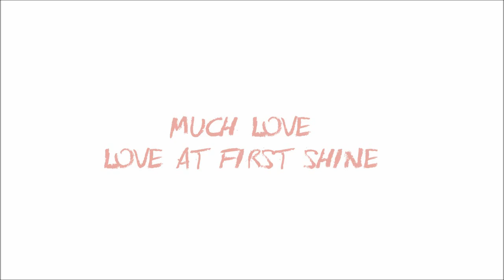Makeup For Hooded Eye - Trang Điểm Cho Mí Lót [Loveat1stshine]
Hãy xem chế độ HD nhé :)

Hãy nhớ dưỡng ẩm và bôi kem chống nắng cho da trước khi makeup nhé!

Sản phẩm sử dụng trong bài:
1. Rimmel London Fix & Perfect Pro Primer - 002
2. Revlon Nearly Naked Foundation - trộn 130 và 160
3. Bourjois Healthy Mix Concealer - 53
4. BareMinerals Matte SPF15 Foundation - Golden Fair
5. NYX High Definition Eyeshadow Base
6. Naked 3 Palette - Strange - Nooner - Factory - Liar - Dust
7. Shu Uemura Eyelash Curler
8. Maybelline The Falsies Flared Mascara - Black
9. NYX Matte Eyeshadow - Betrayal
10. Brigitte Liquid Eyeliner
11. Bourjois Baked Blush - 16 Rose
12. Maybelline Color Elixir - Captivating Carnation
Cảm ơn các bạn đã ghé xem! :*
Nếu đã đọc đến đây hãy comment về một món ăn bạn thích nhất mùa hè nhé (thật không liên quan =))!!

Much love,
Love At 1st Shine